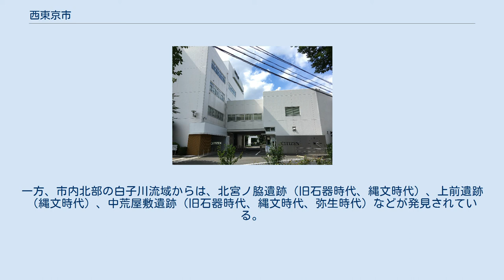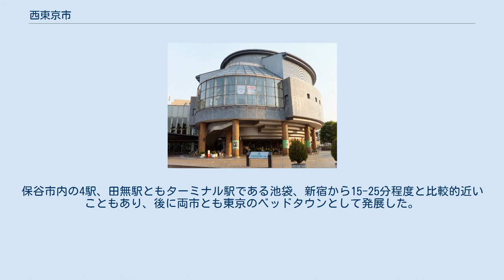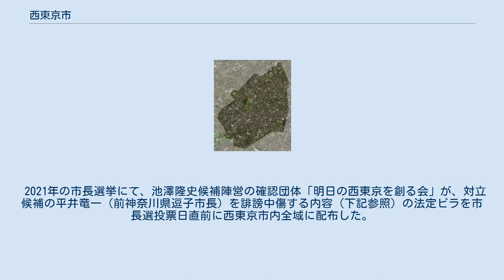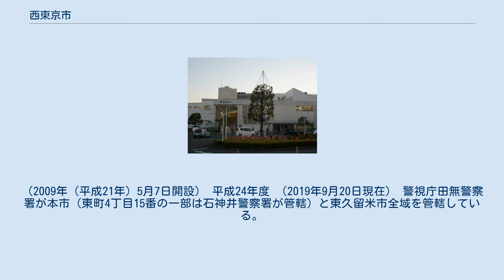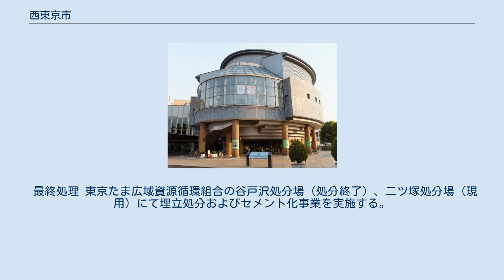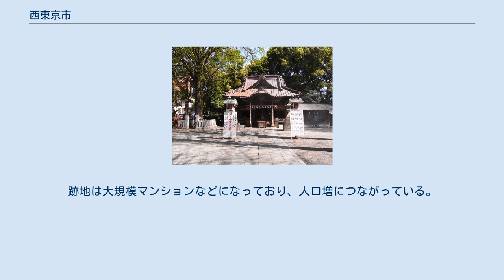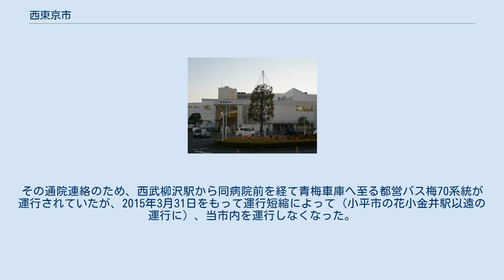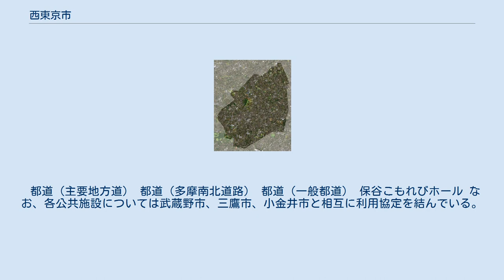西東京市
市のランドマークといえる電波塔 スカイタワー西東京（田無タワー） 西東京市（にしとうきょうし）は、東京都の多摩地域東部に位置する市。
 2001年（平成13年）1月21日、田無市と保谷市が合併して発足した。
21世紀最初の新設合併により誕生した市である。
 西東京市のランドサット衛星写真。
 地形的には武蔵野台地のほぼ中央に位置し、関東ローム層に覆われている。
水利の便の乏しい多摩地域にあって市内に石神井川、白子川、新川（白子川支流）と玉川上水から分水した千川上水があり、比較的水利に恵まれた土地である。
市域は東西4.8キロメートル、南北に5.6キロメートル、北側がすぼまった葉の形をしている。
区部と境界を接している隣接5市の内の一つである。
 交通は東京の中心へ向かう東西が主で青梅街道、五日市街道の主要道路、鉄道も西武池袋線、西武新宿線がいずれも市内を東西に連絡している。
鉄道は南北への連絡はなく、南北の移動は市域のほぼ中央にあたる谷戸新道、境新道を用いてバスや自家用車などでの利用が中心となる。
 市内の中心は、西武新宿線西武柳沢駅、田無駅北側と西武池袋線ひばりヶ丘駅、保谷駅南側となる。
 以下に西東京市成立までの歴史を記述する。
（出典）なお、西原総合教育施設内の西東京市郷土資料室にて史料を展示している。
 原始 市内にはいくつかの遺跡があり、旧石器時代から人が住んでいたことがわかっている。
最も大規模なものは下野谷遺跡(国史跡）で、旧石器時代末の細石器群や縄文時代の住居跡約390軒、竪穴4基、掘立式建物跡19棟など非常に多くの遺構が発掘されている。
また、東伏見稲荷神社遺跡では1940年に旧石器が発見されているが、これは日本で初めて旧石器時代の遺跡として認定された岩宿遺跡の発見（1946年）よりも早い（ただし、東伏見稲荷神社遺跡はその時点で旧石器時代のものと認定されていない。）。
これらはいずれも市内南部の石神井川流域にある。
一方、市内北部の白子川流域からは、北宮ノ脇遺跡（旧石器時代、縄文時代）、上前遺跡（縄文時代）、中荒屋敷遺跡（旧石器時代、縄文時代、弥生時代）などが発見されている。
 古代 西東京市の地域が属する武蔵国が設置されたのは飛鳥時代である。
田無地域は多摩郡、保谷地域は新羅郡に属していた。
なお、市内の西原遺跡から奈良時代の土器が、坂下遺跡からは平安時代の住居跡類や土器類が出土している。
 中世 市内北部を流れる白子川（大泉堀）の流域に下保谷、中部を流れる新川の流域に上保谷と田無の集落が形成された。
保谷の地名は熊野那智大社文書（1504年〜1555年）に「ほゝや」の文字が、小田原衆所領役帳（後北条役帳）（1559年（永禄2年））には「保屋」「田無」の文字が見られ、この頃には保谷・田無の地に集落が成立していることがわかる。
また、14世紀の後半には、宮山（谷戸町付近）に尉殿権現が、16世紀には下保谷村総鎮守の三十番神社（現天神社）が建立されている。
（その後、尉殿権現は17世紀に上保谷の尉殿権現（現尉殿神社）と田無の尉殿権現（現田無神社）に分祀されている。
） 近世 1600年頃、江戸城造営のための石灰運搬のため青梅街道が開削され、田無にはこの街道の宿駅が置かれた。
この際、谷戸などの住民が宿駅周辺に移住し、以後、田無は青梅街道の宿場町、交通の要所として栄えていく。
一方、保谷では享保期（1716年〜1736年）以降に下保谷新田（現在のひばりが丘周辺）と上保谷新田（現在の新町周辺）が開墾された。
特に玉川上水の分水である千川上水の整備により開墾された上保谷新田は順調に開発が進み、後に上保谷新田村として上保谷村から独立している。
 近現代 1889年（明治22年）4月1日、町村制の施行に伴い、当時の下保谷村、上保谷村、上保谷新田村が合併し保谷村が成立した。
この際、旧村域はそれぞれ保谷村の大字「下保谷」「上保谷」「上保谷新田」となっている。
一方、田無では、これに先立ち1879年（明治12年）に田無村が町制を施行し田無町となっている。
 1889年に開通した甲武鉄道（現在のJR中央線）は、当初、青梅街道沿いに敷設する計画だった。
しかしながら、田無の農民・商人の反対により、そのルートは町内を大きく外れた。
このことで、田無は次第にその優先的な地位を失う。
（甲武鉄道は、青梅街道沿いのルートを断念した後に計画した甲州街道沿いのルートも調布の住民の反対で断念し、両街道の中間を通る現在のル...